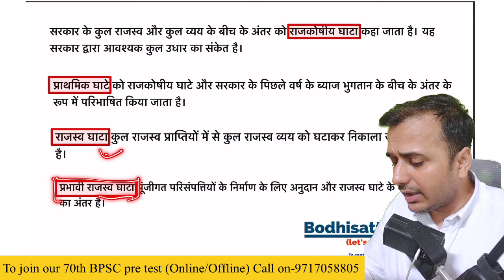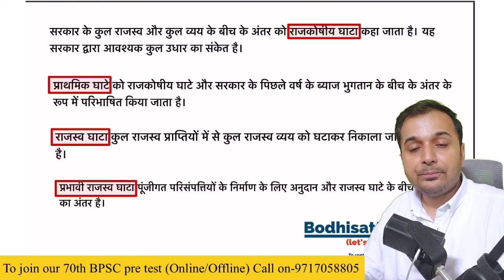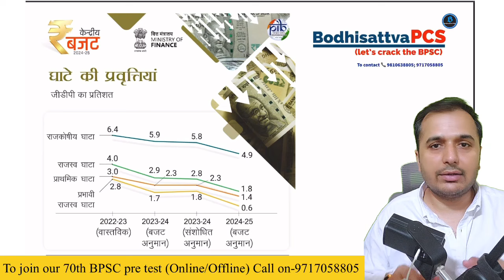बजट का वह भाग जहाँ से बार -बार प्रश्न पूछे जाते हैं || 70th BPSC pre